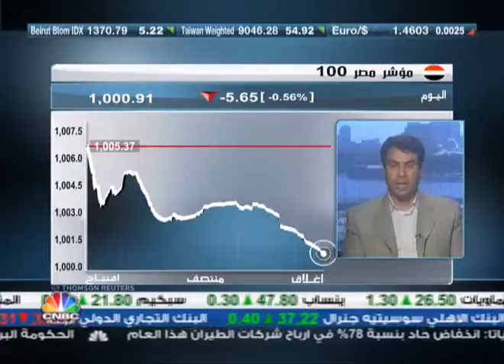Egypt Closing - Motasem El Shehedy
قال السيد معتصم الشهيدي نائب رئيس مجلس إدارة شركة هوريزون لتداول الأوراق المالية ان الاثر لالغاء قرار ضرائب توزيعات الشركات على الشركات المقيدة بالبورصة لم يظهر بسبب ان القرار لا يزال يؤثر على شريحة كبيرة من الشركات القابضة التي تمتلك شركات غير مدرجة ستقع عليها هذه الضرائب